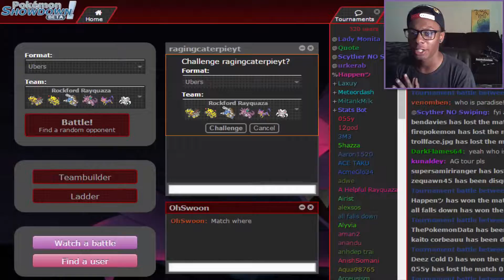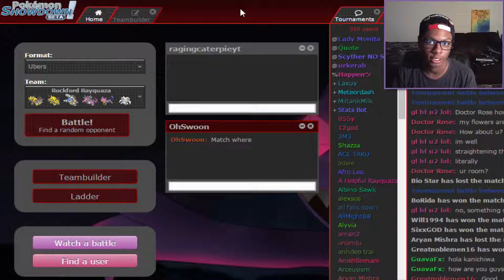PUBL Week 4 - Austin Aggrons VS Rockford Rayquazas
What's up my Precious Gems!? Today, we take on the Birmingham Bisharps! Show that love for the Austin Aggrons, be sure to drop a hot LIKE on the video!

Like Pokemon and randomness?